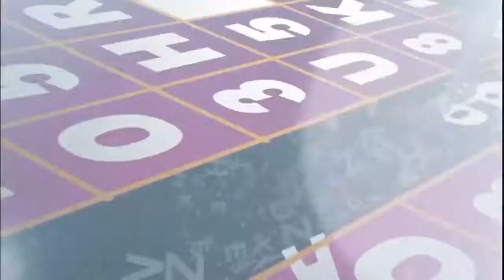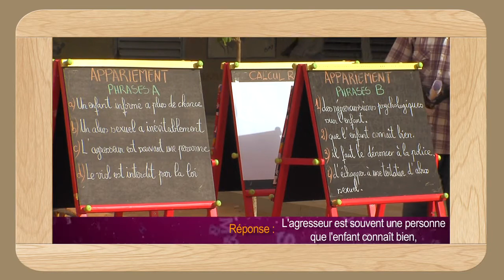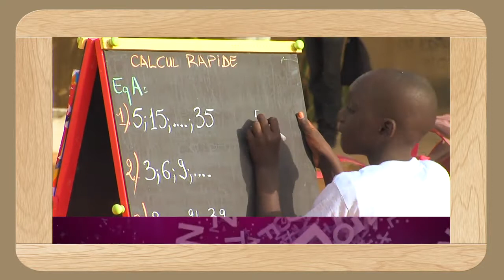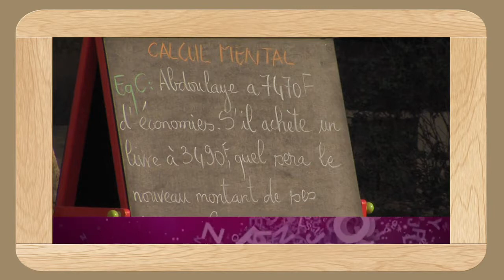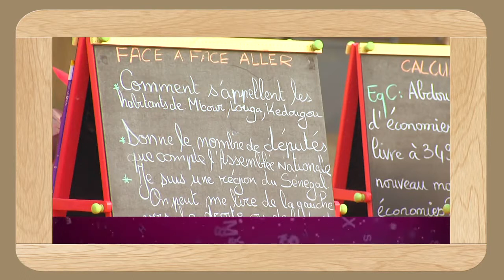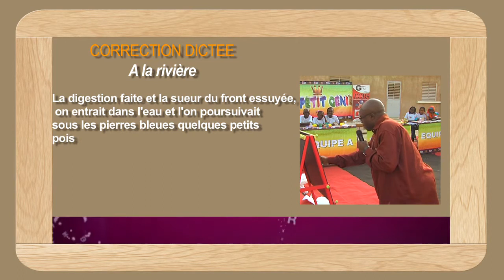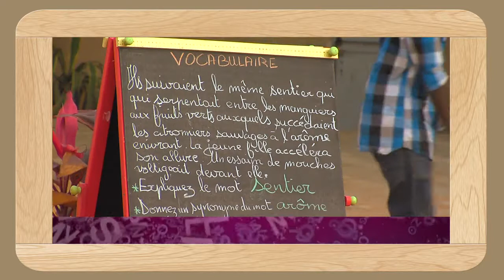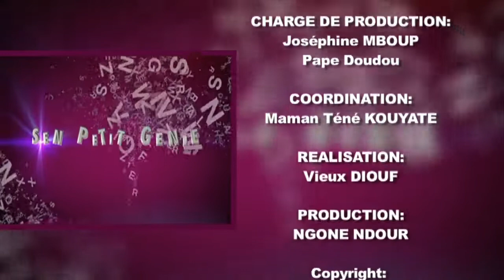Sen Petit Génie N*6 intégralité